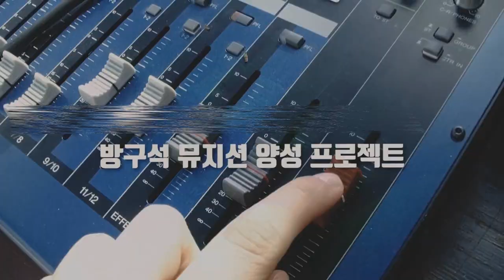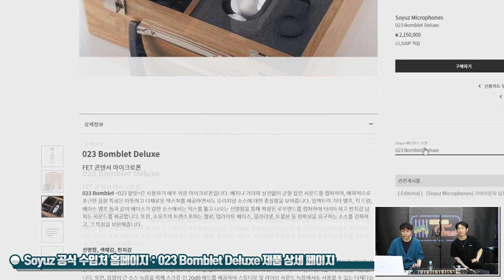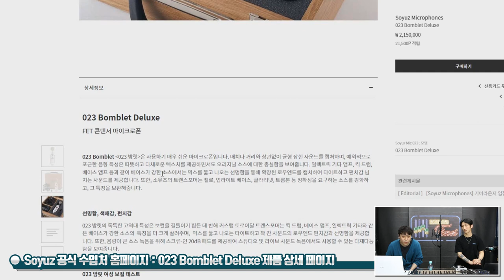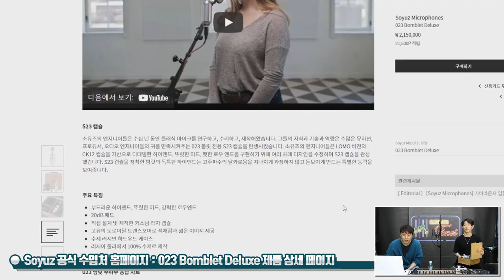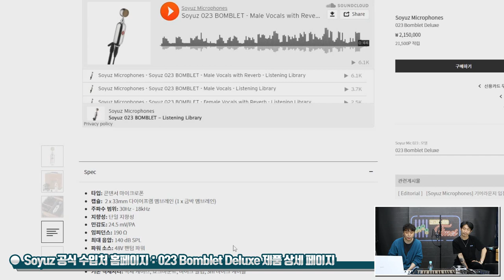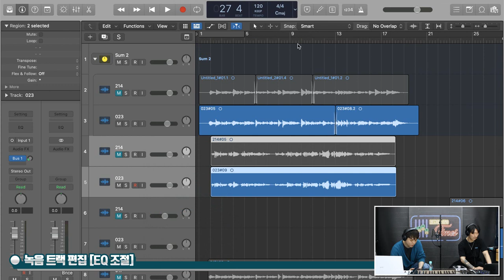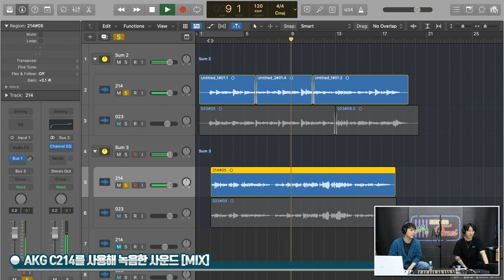[RecordingTimes 453회] Soyuz 콘덴서마이크 023 Bomblet Deluxe